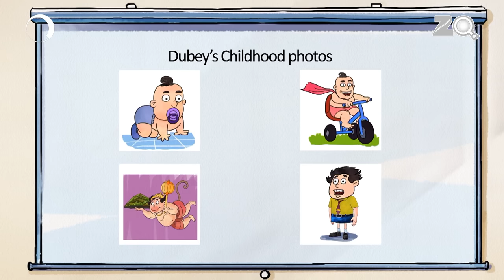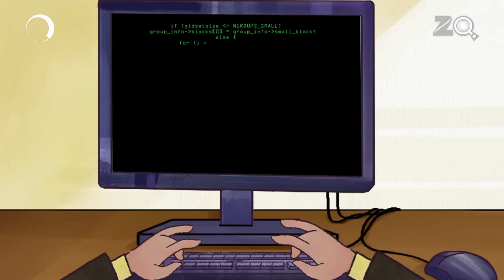Digital School - Bandbudh Aur Budbak New Episode - Funny Hindi Cartoon For Kids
Badrinath and Budhdeb go to the computer room and try to open its door to play games. The door has a digital lock and they don't know the password. Rathi Sir discovers that someone is trying to break into the computer room.